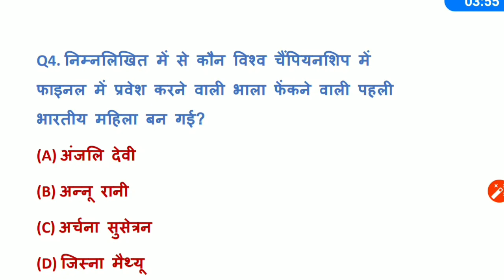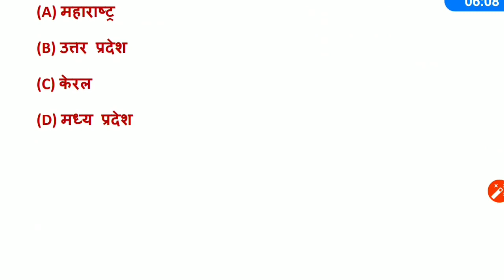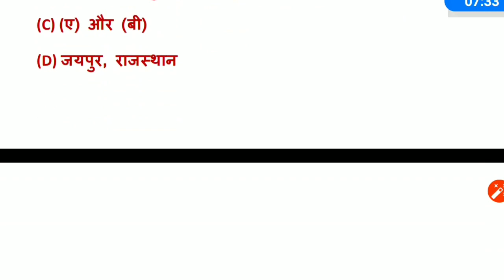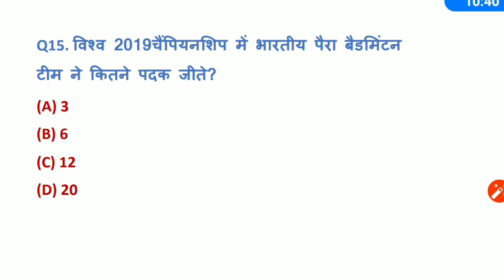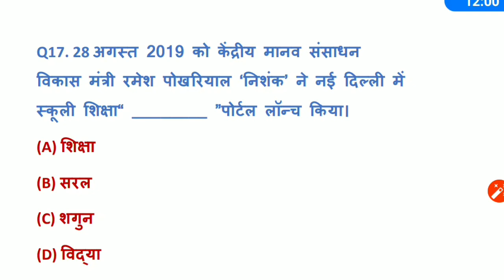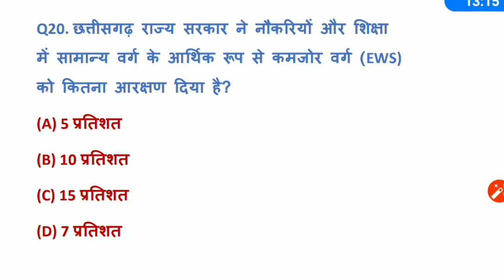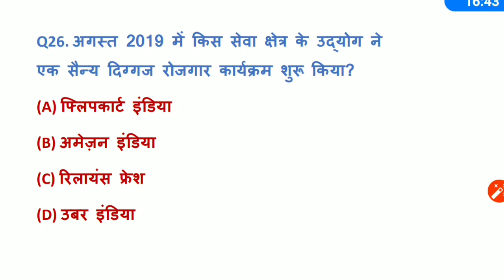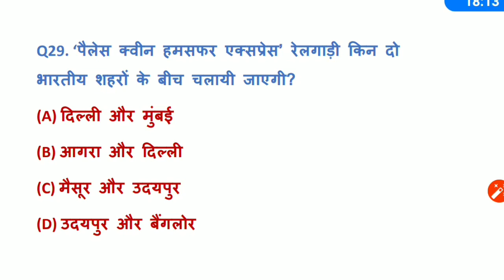Top current affair 2019| IMPORTANT FOR JSSC CGL/ RAILWAY GROUP D/NTPC AND ALL OTHER EXAMS/2019 gk